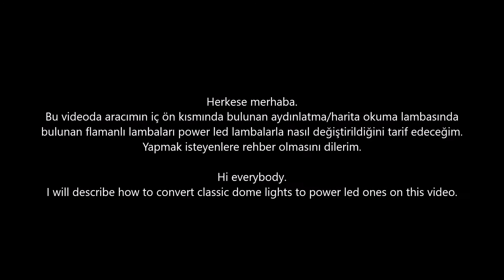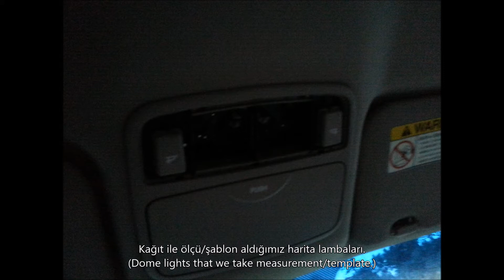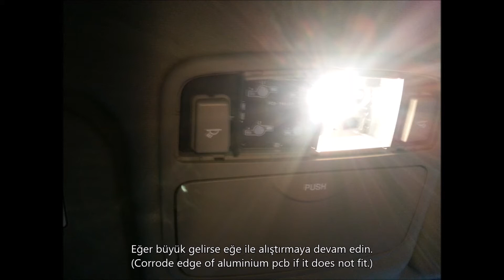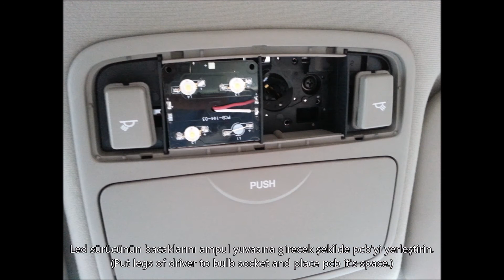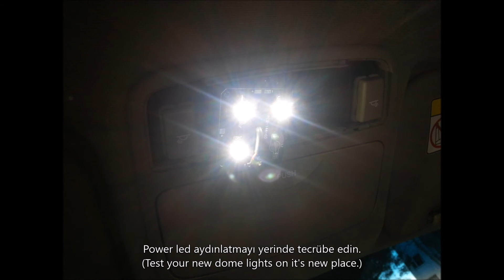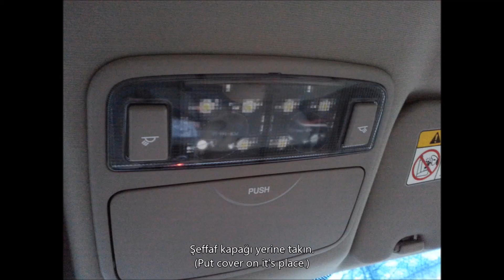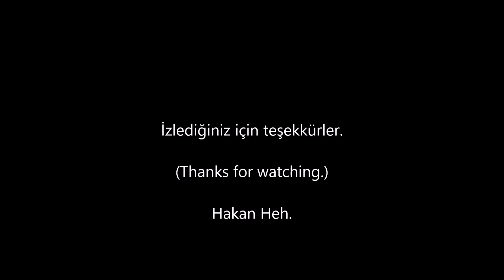HARİTA OKUMA LAMBASI POWER LED DÖNÜŞÜMÜ (DOME LIGHT POWER LED TRANSFORMATION)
Herkese merhaba.

Bu videoda, eski tip t10/t15 ampule sahip harita okuma lambası olan otomobillerde kendin yap projesi olarak bu aydınlatmaların nasıl lede dönüştürüldüğünü izleyebilir,kendiniz de benzer bir dönüşüme imza atabilirsiniz.

İyi seyirler.